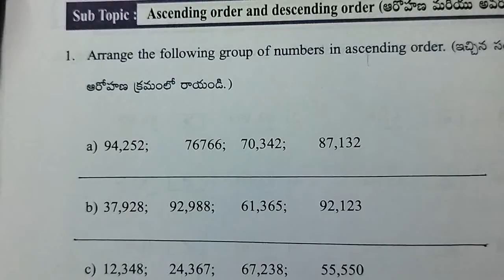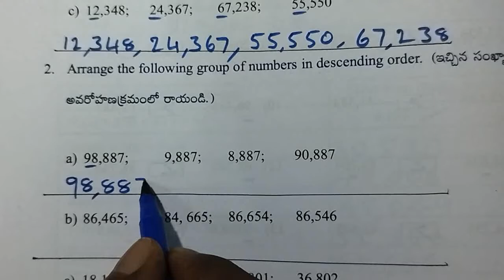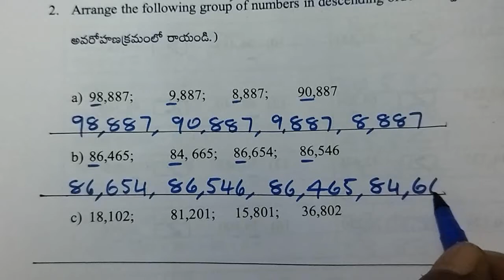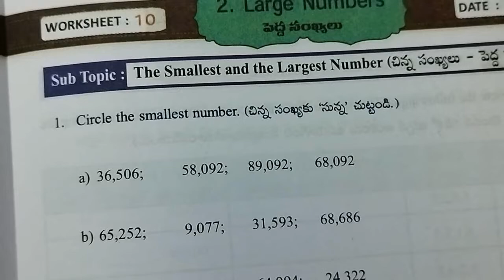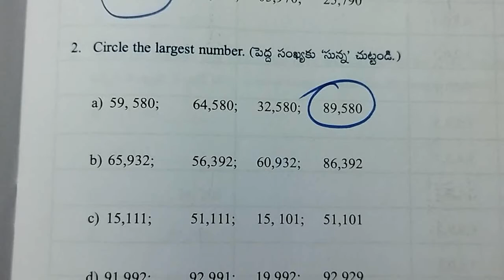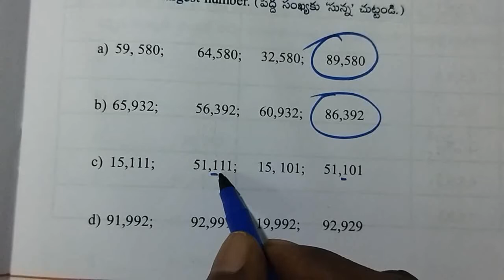AP Govt 4th class maths workbook, sem - 1, unit - 2 : Large numbers, worksheets : 9 & 10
Class : 4th

Sub : Maths

Sem : 1

Unit - 2 : Large numbers

Topic : Ascending & Descending order of numbers

Work sheets : 9 & 10